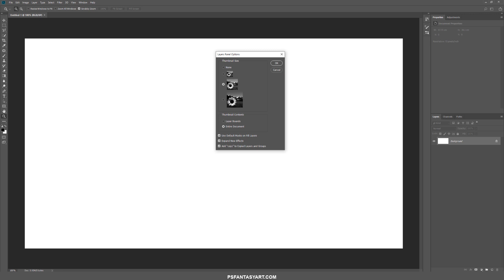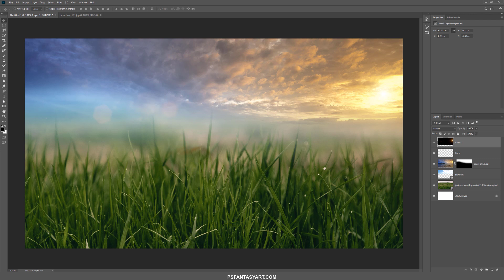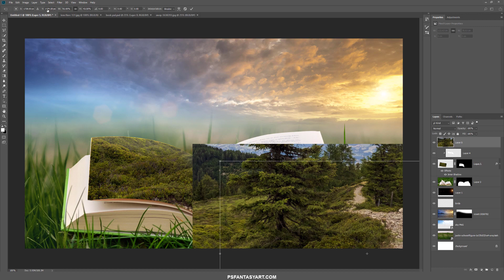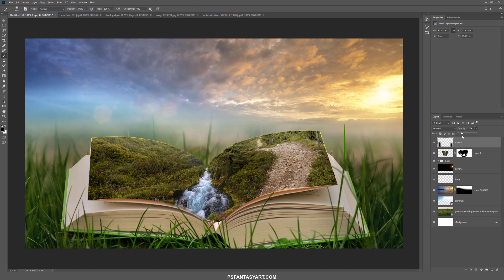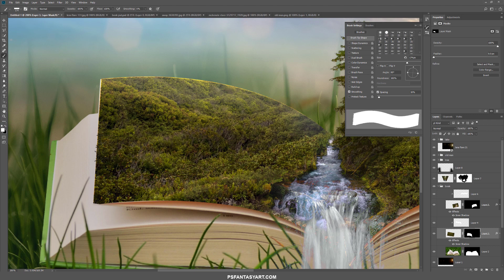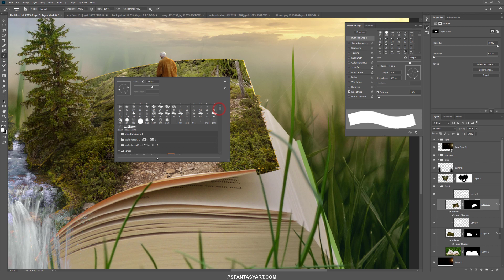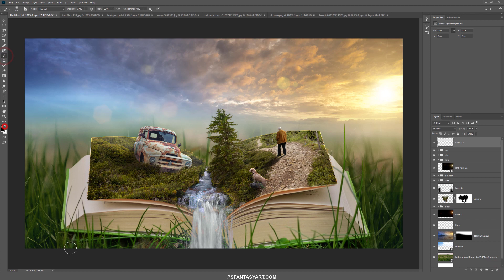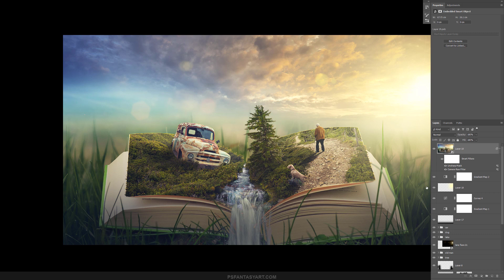Photoshop Manipulation Tutorial Book 포토샵 합성 강좌 책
BGM
Kevin MacLeod의 Light Awash에는 크리에이티브 커먼즈 저작자 표시 4.0 라이선스가 적용됩니다.